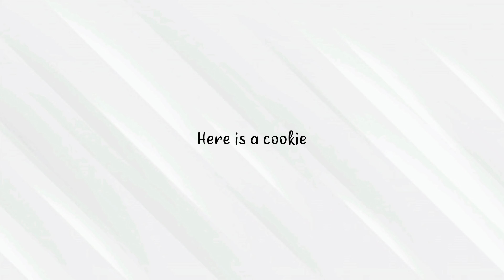This video has NO sound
Told ya there is no sound ;)